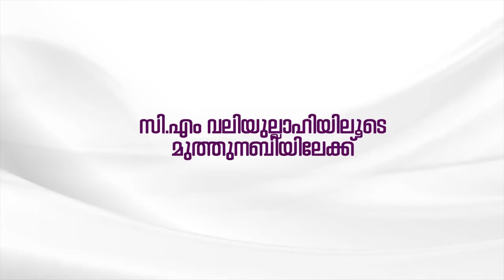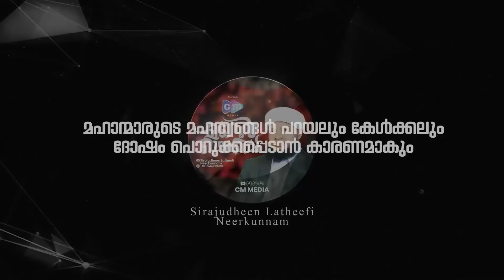ഇപ്പോഴും മറക്കാതെ മനസ്സിലുണ്ട് | ആറ്റക്കോയ തങ്ങൾ | Madavoor Qafila